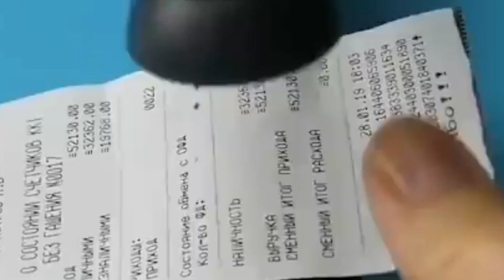since के कमाल के experiment|🤷‍♀️scince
@Experiment King @Samar Experiment @MR. INDIAN HACKER @Crazy XYZ @5 minute crafts @Lifehacker & Experimenter @5minutemagic@diy@woodworck

Credit by:
5 minute crafts

Your quvery;

experiments for science exhibition

experiments in telugu

experiments science

experiment video

experiments shorts

experiments with lokesh

experiments

 Youtube searches;